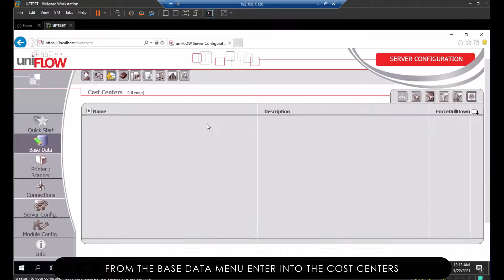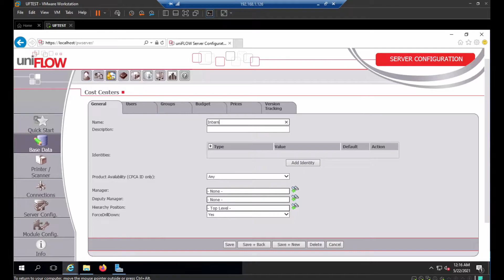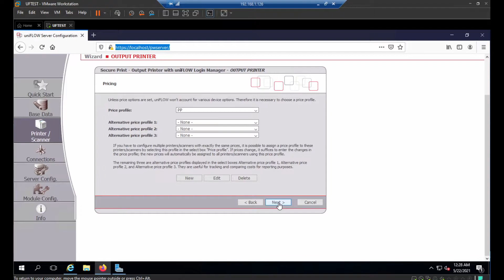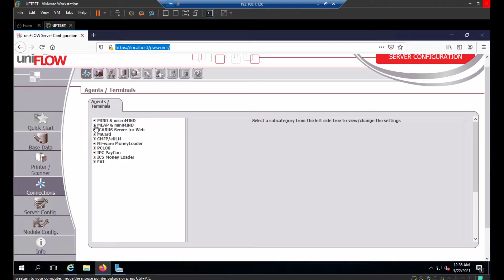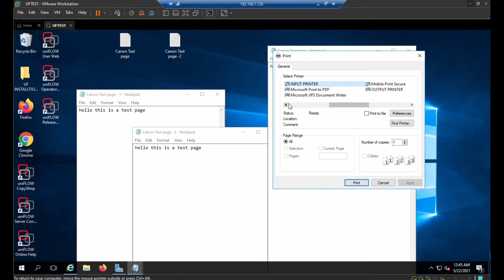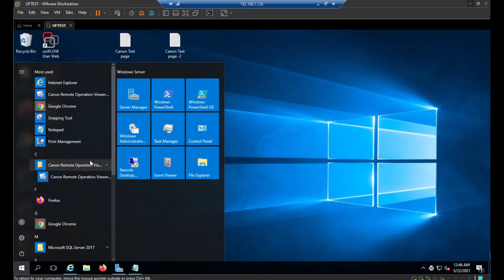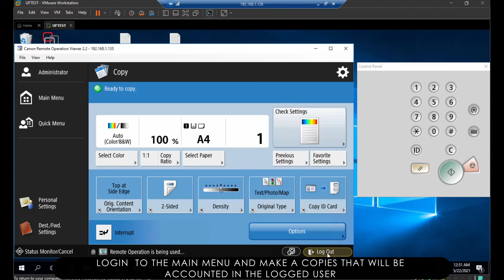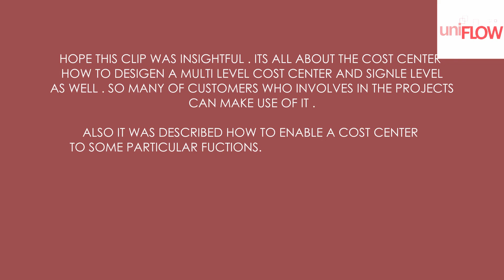UNIFLOW COST CENTER CONFIGURATION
CANON UNIFLOW NT-WARE#INSTALLATION #2020 LTS

THIS CLIP WILL HELP GUIDE US , HOW TO CONFIGURE COST CENTER WITH IN UNIFLOE ENVIRONMENT. THIS COST CENTERS CAN BE MULTI LEVEL AND SIGNLE VEL FEATURES .
THIS SETUP WOULD GUIDE HOE TO CONTROL MEAP APP WITH COST CENTER . WITH THIS IT WILL ASK USER TO SELECT COST CENTER FOR PARTICULAR FUNCTIONS NOT ALL .

WHAT IS  UNIFLOW :
 ONE ON-PREMISE INTEGRATED SOFTWARE SOLUTION TO MANAGE ALL YOUR PRINTING AND SCANNING WORKFLOWS AND DEVICES .UNIFLOW IS DESIGNED TO SAVE YOUR ORGANIZATION TIME AND MONEY BY PROVIDING EFFECTIVE CONTROLS OVER ITS ENTIRE PRINTER AND MULTIFUNCTIONAL PRINTER ALSO SCANNER FLEET .
WITH ITS MODULAR DESIGN , THE UNIFLOW SOLUTION CAN SCALE TO FIT ANY SIZE ORGANIZATION , AND CAN BE CUSTOMIZED TO FIT YOUR ORGANIZATIONS'S SPECIFIC NEEDS .
UNIFLOW -ONE PLATFORM FOR ALL YOUR PRINT , SCAN AND DEVICE MANAGEMENT NEEDS .

THERE ARE FEW MORE EPISODS WILL COVER COMPLETE INSTALLATION PROCESS . FOLLOW ALL SERIES AND HAVE A SUCESSFUL INSTALLATION .

THERE ARE FEW MORE UPCOMING CLIPS ABOUT UNIFLOW ON MY CHANNEL . PLEASE REVIEW AND MAKE USE OF IT.